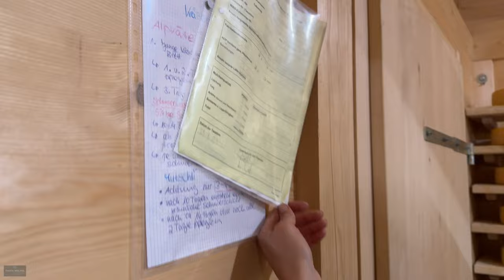Alpine festival - Behind the scenes "Alpabzug" alpine procession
It is a kind of alpine festival "Alpabzug" in Switzerland when the cows go down into the valleys after the alpine season. The so-called Alpabzug takes place every year in September and today I will show you what it looks like behind the scenes.

0:00 I woke up early to accompany the alpine festival or "Alpabzug
0:55 Saying hello to the farmers which produce the last alp cheese
01:32 Saying hello to the cows
02:17 I check out the cheese store
06:06 I hear some roaring deer
07:06 How they produce alp cheese
08:44 Where I am
09:30 Cow wash
11:41 How it is to work on an alp (and...I accidentally left my singing attempts in here:))
12:07 The result of my singing attempts :))
12:34 Let's talk about the weight of the bells
13:57 Which cow gets which bell
16:04 The dogs drive here in Bernese Oberland ;-)
16:30 The cows get their flowers
17:17 The neighbouring farmers go first
17:58 Now, it is time to say good bye (without sining attempts :))))

big Thanks to the alp Gschwantenmad

On this channel,  you will find the most beautiful videos of the best places to visit in Switzerland. Join me and my Swiss white shepherd Rasta on our hikes through Switzerland, visit dog-friendly hotels with us or just enjoy our trips in the Swiss mountains.